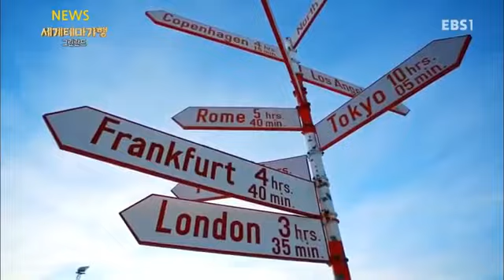[극한의 땅] 1부 그린란드에 도전하다 (홍성택 탐험가)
공식 홈페이지 : 지구의 뜨거운 심장 자바 - 극한의 땅, 카와 이젠 다시 보고 싶은 다큐 프라임을 엄선하여 다른.